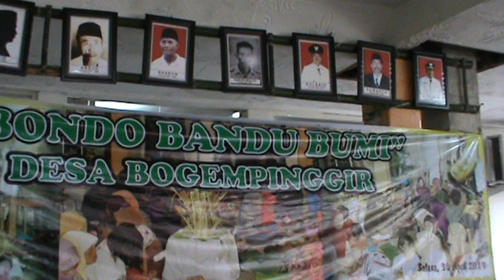Sesaji Adat Jawa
Sesaji Adat Jawa di kota Sidoarjo kecamatan Balobendo desa Bogem Pinggir dalam acara ruah desa